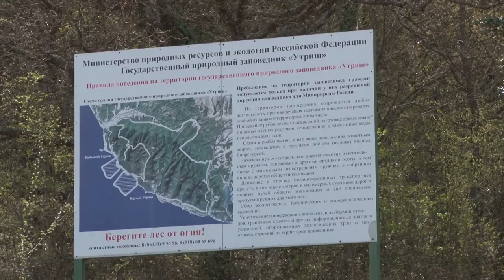Заповедник Утриш закрыли для посещения туристов